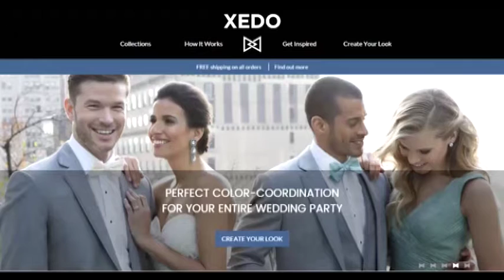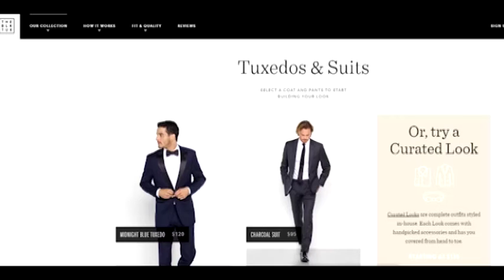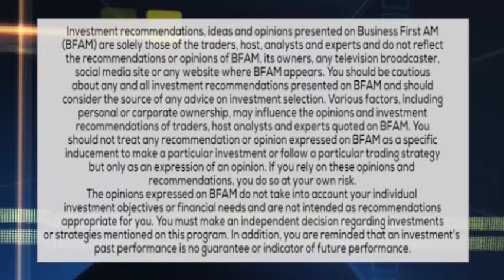MILLENNIALS & MONEY: CASUAL EVERYDAY